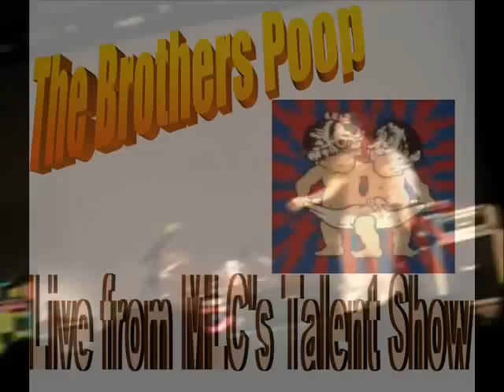The Brothers Poop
The Bothers Poop aka Ben Schmudlach and Mike Allard perform at MLC's Talent Show.  The song is called Anteater Whisker and it talks about a young anteater named Jeff going through a tough time in his life which is... puberty